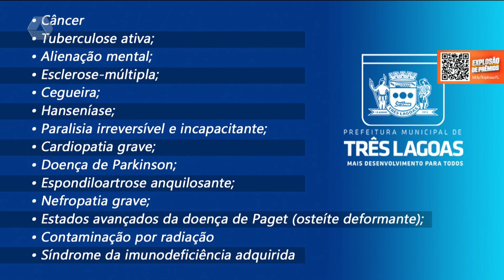Carnê de IPTU poderá ser retirado na sede da tributação de Três Lagoas